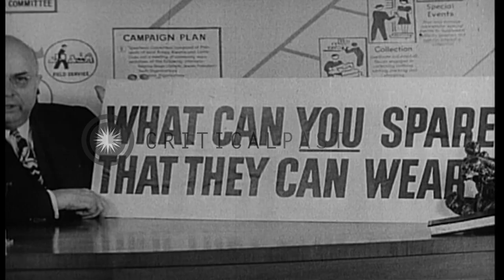US industrialist, Henry J. Kaiser appeals to Americans to donate used clothing fo...HD Stock Footage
US industrialist, Henry J. Kaiser appeals to Americans to donate used clothing for war victims throughout the world

American industrialist, Henry J. Kaiser appeals for donating clothing in Germany during World War II. Seated at desk in office, he addresses the nation and announces a drive, commencing April 1, 1945, to collect used clothing for war victims, all over the world. Scenes shows : War victims in food lines. Starving and wounded people. Mr.Kaiser shows a banner which reads 'what can you spare that they can wear?'. Location: United States. Date:  1945.

57,000+ broadcast-quality historic clips for immediate download.